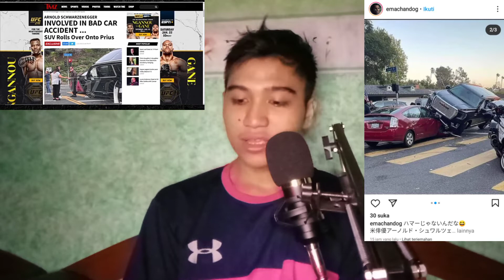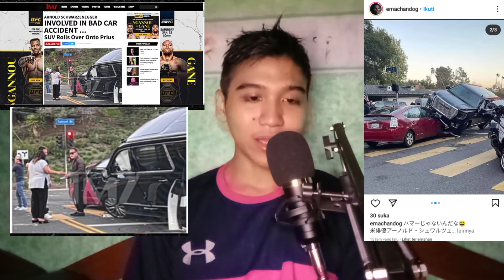Arnold Schwarzenegger Involved Car Accident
Report by TMZ, Recently we got News about Arnold Schwarzenegger Involved Car Accident.
  It's because Arnold Schwarzenegger want to turn left with his car but some errors was happening , And Report say based on this Situation this is Arnold Schwarzenegger Fault cause the Traffic Light is still Red.
  What You All Guys Think about Arnold Schwarzenegger Car Accident here's?
Follow Joan :
If you looking for Coaching for Your Workout & Nutrition Program, I'm happy to help Achieve your Goals.